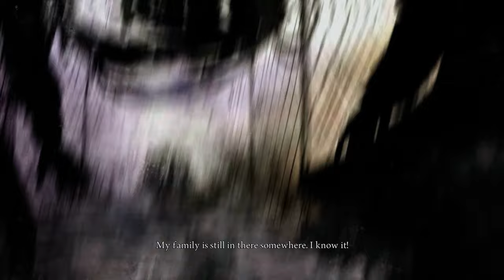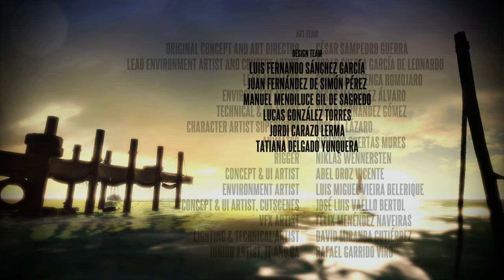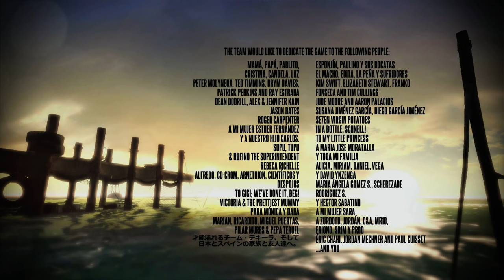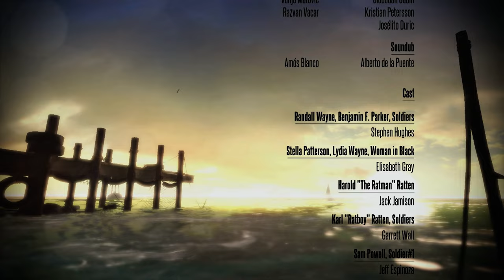Deadlight: Part Six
Lets get all silly and try to escape. --HitBox.TV Channel